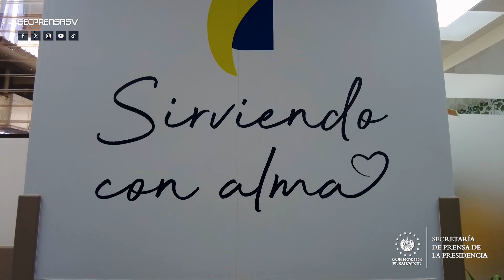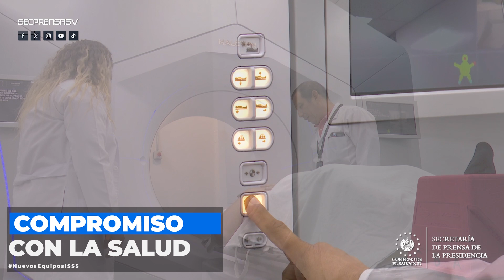Adquieren nuevo equipo para fortalecer la atención en oncología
NuevosEquiposISSS | El Gobierno del Presidente Nayib Bukele sigue transformando los servicios médicos para los salvadoreños. Este jueves, fue entregado un nuevo acelerador lineal al Hospital Médico Quirúrgico y Oncológico del Instituto Salvadoreño del Seguro Social (ISSS) que servirá para el tratamiento de pacientes diagnosticados con cáncer.